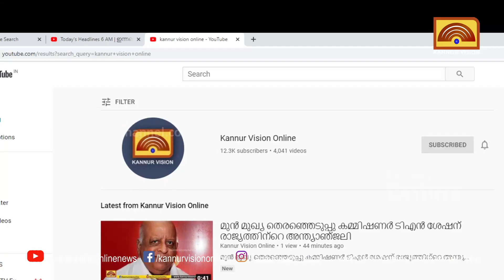ചെങ്ങളായിയില്‍ വീടിന്റെ ശുചിമുറിയില്‍ മൂര്‍ഖന്‍ പാമ്പ്‌